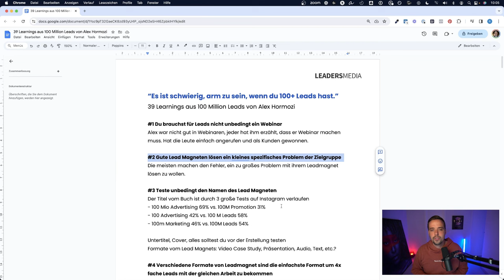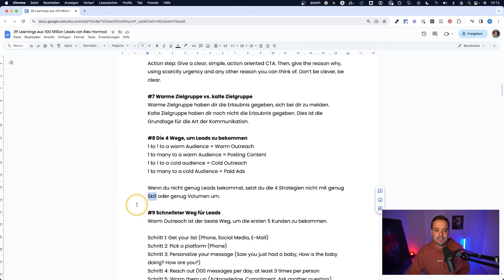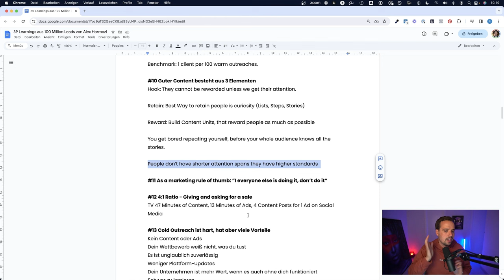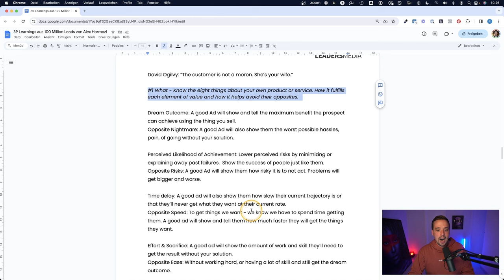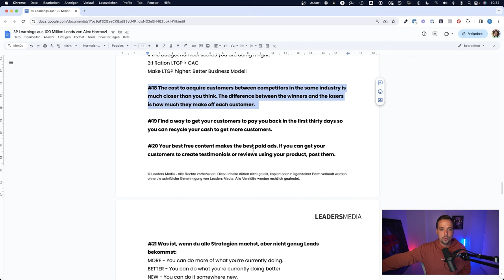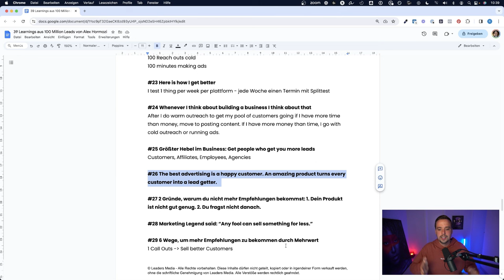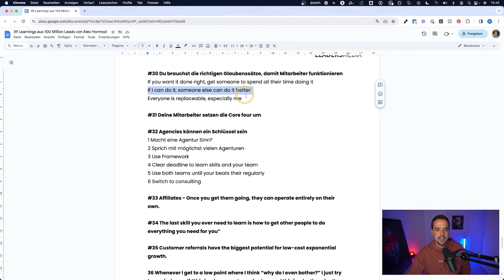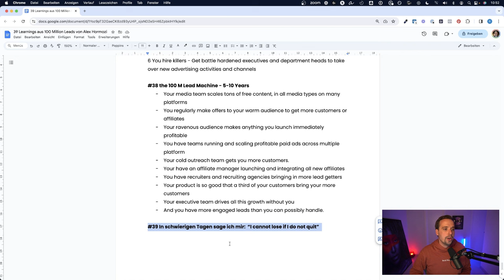39 Learnings aus 100 Million Leads von Alex Hormozi